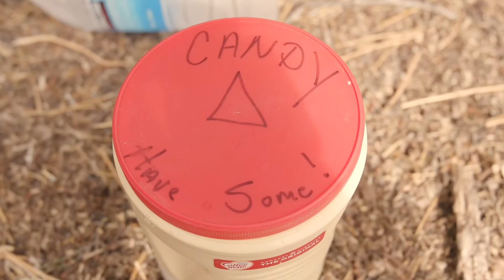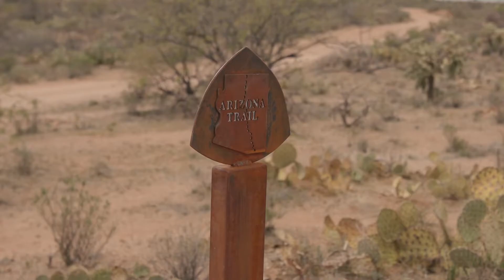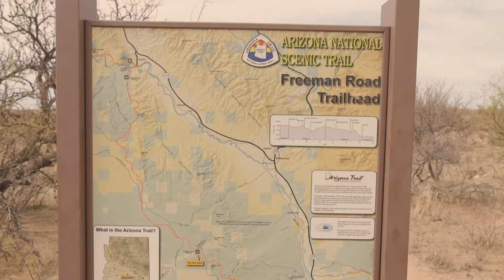The Arizona Trail | Day 16 — First 30 Mile Day!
Day 16 of a 2021 Arizona Trail thruhike

Happy Trails,
-Kodak

-My Camera
-Main Lens
-Small Microphone
-Big Microphone
-SD Card
-Ultra-light Tripod